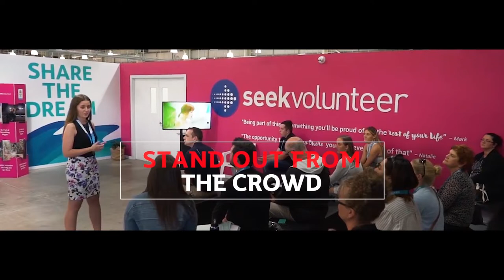Your future will be employable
As a Griffith student, you'll learn from some of Australia's most awarded teachers, whose expert knowledge, cutting edge research and industry connections help place us in the top 2% of universities worldwide.